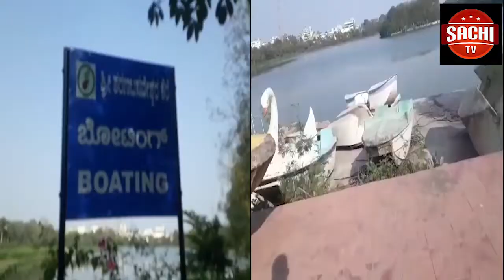ಎಸ್.ಬಿ ಎಂಟರ್ ಪ್ರೈಸ್ ನಿಂದ ಬರೂಬರಿ 20 ಲಕ್ಷ ರೂ ಕಲಬುರಗಿ ಜಿಲ್ಲಾಢಳಿತಕ್ಕೆ ಪಂಗನಾಮ ಹಾಕಿದ್ದಾರೆ.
ಎಸ್.ಬಿ ಎಂಟರ್ ಪ್ರೈಸ್ ನಿಂದ ಬರೂಬರಿ 20 ಲಕ್ಷ ರೂ  ಕಲಬುರಗಿ ಜಿಲ್ಲಾಢಳಿತಕ್ಕೆ ಪಂಗನಾಮ ಹಾಕಿದ್ದಾರೆ. ಅಧಿಕಾರಿಗಳ ಹಿಶಾಶಕ್ತಿ ಕೋರತೆಯಿಂದ ಅಪ್ಪಾ ಪಬ್ಲಿಕ್ ಗಾರ್ಡನ್ ಗೆ ದುರಸ್ತಿಕಾಣದೆ ಇರುವದುನ್ನು  ಮಾಹಿತಿ ಹಕ್ಕು ಕಾರ್ಯಕರ್ತರ ಸಂಘದ ಅಧ್ಯಕ್ಷ ಸಿದ್ದರಾಮಯ್ಯ ಹಿರೆಮಠ ಆಕ್ರೋಶ ವ್ಯಕ್ತಪಡಿಸಿದ್ದಾರೆ.
ವೈ ಓ :- ಕಲಬುರಗಿ ನಗರದಲ್ಲಿ ಇರುವ ಅಪ್ಪಾ ಪಬ್ಲಿಕ್ ಗಾರ್ಡನಗೆ ಸುಮಾರು 10 ಕೋಟಿ ಅನುಧಾನದಲ್ಲಿ ನಿರ್ಮಾಣ ಮಾಡಿದ್ದಾರೆ. ಗಾರ್ಡನಲ್ಲಿ ಇರುವ ರಸ್ತೆಗಳ ಬದಿಯಲ್ಲಿ ಕಲಬುರಗಿಯ ಐತಿಹಾಸಿಕ ಸ್ಥಳಗಳ ನಾಮಫಲಕ , ಬೋಟಿಂಗ್ , ಮಕ್ಕಳಿಗೆ ರೈಲು ಸವಾರಿ, ಗ್ರಾಂಥಲಯ, ಜೀಮ್ , ಸೇರಿದಂತೆ ಕ್ಯಾಂಟಿಗಳ ಕಟ್ಟಡ ಕೂಡಾ ಬಾಡಿಗೆಯ ಮೇಲೆ ನೀಡಲು ಎಲ್ಲಾ ವವ್ಯಸ್ಥೆ ಮಾಡಿ ಜಿಲ್ಲಾಢಳಿತಕ್ಕೆ ನಿರ್ವಾಹಣಗೆ ನೀಡಲಾಗುತ್ತು ..
ಪ್ಲೋ :-
ಸರ್ಕಾರದಿಂದ ನಿರ್ಮಾಣವಾಗಿರುವ ಅಪ್ಪಾ ಪಬ್ಲಿಕ್ ಗಾರ್ಡನಿನ ಈಗಿನಸ್ಥಿತಿ ನೋಡಿದ್ದೆ. ಸಾಕು ನಾವು ಗಾರ್ಡನಲ್ಲಿ ಇಲ್ಲಾ . ಯಾವುದೋ ಒಂದು ಪೂರಾತನ್ ಸ್ಥಾನಗಳಿಗೆ ಬಂದಿದೆವೆ ಅನುವಂತೆ ಕಾಣುತ್ತದೆ. ಗಾರ್ಡನ್ ಸುಂದರಿ ಕರಣಕ್ಕಾಗಿ ರಸ್ತೆಯ ಬಡಿಗೆ ನಿರ್ಮಾಣ ಮಾಡಿರುವ ನಾಮ ಫಲಕಗಳು ನೋಡಿದರೆ ಸಂಪೂರ್ಣವಾಗಿ ಹದೆಗೆಟ್ಟಿದೆ. ಇಲದೇ ಕೇಲವು ಸಂಫರ್ಣವಾಗಿ ನಾಶವಾಗಿದೆ.
ಪ್ಲೋ :-
ಇದ್ದು ಒಂದ ಕಡೆಗೆಯಾದರೆ ಗಾರ್ಡನ್ ಒಳ್ಳಗೆ ಉಪಹಾರಕ್ಕಾಗಿ ನಿರ್ಮಾಣ ಮಾಡಿರುವ ಕ್ಯಾಂಟಿನ್ ಮಾಲಿಕರು.  ಕಲಬುರಗಿ ಜಿಲ್ಲಾಢಳಿತಕ್ಕೆ ಸುಮಾರು 20 ಲಕ್ಷ ರೂ ಪಂಗನಾಮ ಹಾಕಿ ಪರಾರಿಯಾಗಿದ್ದಾರೆ  ಇಲ್ಲಿವರೆಗೂ ಎಸ್.ಬಿ ಎಂಟರ್ ಪ್ರೈಸನ ಮಾಲಿಕರ ಮೇಲೆ ಯಾವುದೇ ಕ್ರಮ ಕೈಗೋಂಡಿಲಾ . ಗಾರ್ಡನ್ ನಿರ್ವಾಹಣೆಯಲ್ಲಿ ಜಿಲ್ಲಾಢಳಿತ ವಿಫಲವಾಗಿದೆ ಎಂದು ಮಾಹಿತಿ ಹಕ್ಕು ಕಾರ್ಯಕರ್ತರ ಸಂಘದ ಅಧ್ಯಕ್ಷರಾದ ಸಿದ್ದರಾಮಯ್ಯ ಹಿರೇಮಠ ಕಳವಳ ವ್ಯಕ್ತಪಡಿಸಿದ್ದಾರೆ.
ಬೈ :-  ಸಿದ್ದರಾಮಯ್ಯ ಹಿರೇಮಠ
ಕಲಬುರಗಿ ನಗರ ಪ್ರಸಿದ್ಧವಾಗಿರು ಅಪ್ಪಾ ಪಬ್ಲಿಕ್ ಗಾರ್ಡನ್ ನ ಸ್ಥಿತಿ ಚಿಂತಾ ಜನಕವಾಗಿದೆ.ಈ ಹಿಂದೆ ಇದ್ದೆ ಗಾರ್ಡನ್ ನಿಂದ ಸರಕಾರ ಖಜಾನೆಗೆ ಸಾಕಷ್ಟು ಹಣ ಜಮಾವಾಗುತಿತ್ತು ಆದರೆ  ಬೋಟಿಂಗ್, ಕ್ಯಾಂಟನ್, ಸೇರಿದಂತೆ ಅನೇಕ ಸಾಧನಗಾಳನೆ ಸಂಪೂರ್ಣವಾಗಿ ಬಂದಮಾಡಿದ್ದಾರೆ. ಇದು  ಇಲ್ಲದೆ ಮತ್ತು ನಿರ್ಮಾಣ ಮಾಡಿರು ರಸ್ತೆ ಮತ್ತು ನಾಮ ಫಲಕಗಳು ಸಂಪೂರ್ಣವಾಗಿ ಧ್ವಂಸವಾಗಿದ್ದೆ. ಕೂಡಲೇ ಜಿಲ್ಲಾಧಿಕಾರಿಗಳ ಗಾರ್ಡನ್ ಕಡೆಗೆ ಗಮನ ಕೋಡಬೇಕು ಎಂದು ಸಮಾಜಿ ಹೊರಾಟಗಾರರಾದ ಸಂದಿಪ್ ಭರಣಿ ಜಿಲ್ಲಾಧಿಕಾರಿಗಳಿಗೆ ಮನವಿಮಾಡಿದ್ದಾರೆ.
ಬೈ :- ಸಂದಿಪ್ ಭರಣಿ
ಕಲಬುರಗಿಯ ಪ್ರಸಿದ ಸ್ಥಳವಾಗಿರುವ ಅಪ್ಪ ಪಬ್ಲಿಕ್ ಗಾರ್ಡನ್   ಈ ವರದಿಯಾದರು ನೋಡಿ ಜಿಲ್ಲಾಧೀಕಾರಿಗಳು ಗಾರ್ಡನ್ ಕಡೆಗೆ ಗಮನಹರಿಸಲ್ಲಿ ಗಾರ್ಡನಿನ  ಕೊಂದು ಕೊರತೆಗಳ ಬಗ್ಗೆ ವಿಚಾರಣೆ ಮಾಡಲ್ಲಿ ಎಂಬುವದೆ ನಮ್ಮ ಆಶೆಯವಾಗಿದೆ.
 ಕ್ಯಾಮರಾನ್ ಅರುಣ ಬೋರೊಟಿ ಜೋತೆ ಗೋವಿಂದ ರಾಠೋಡ ಎಸ್ ಎಸ್ ವಿ ಟಿವಿ ಕಲಬುರಗಿ.